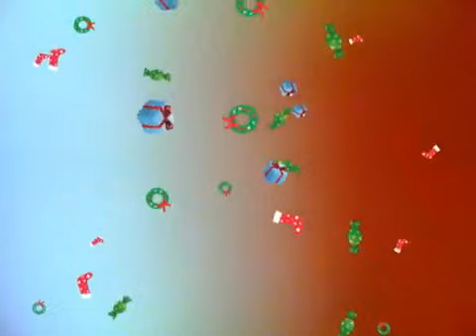WIN EVERY CASE IF NO VICTIM,NO DAMAGES,NO DISTURBANCE OF PEACE OR INJURED-PARTY-LEARN LAWS NOT RAPS!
Learn laws not raps this video is to explain to you the COMMON LAW defense under the Constitution. The Common Law defense term is called "Corpus Delecti" no victim, no injured party, no valid complaint, no disturbance of another citizens peace then theres NO CRIME case dismissed.Always do your ow due diligence to research the information you recieve from someone else please.-The Fortune has been Told"...